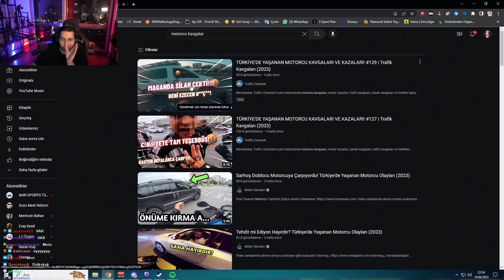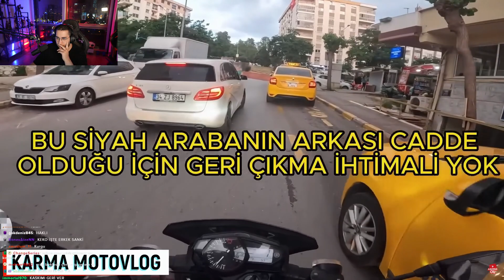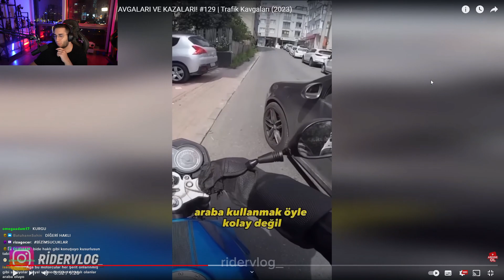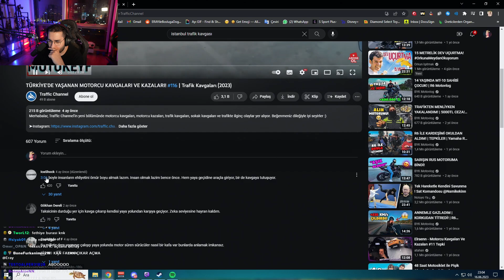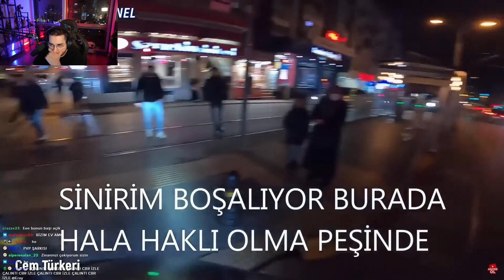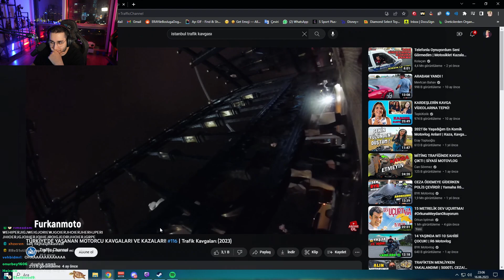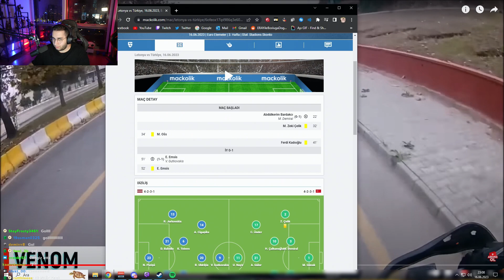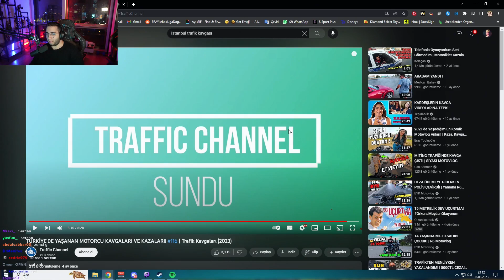Eray Motorcu Kavgalarını Ve Kazaları İzliyor